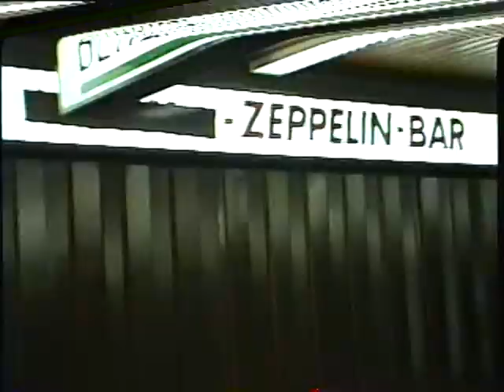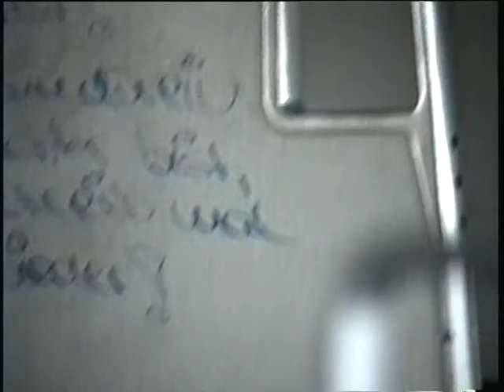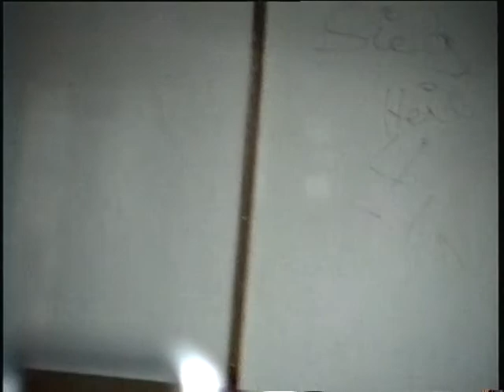Schoenefeld (by Berlin) and area Jan 5, 1992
getting to airport on bus, the airport, and the area around